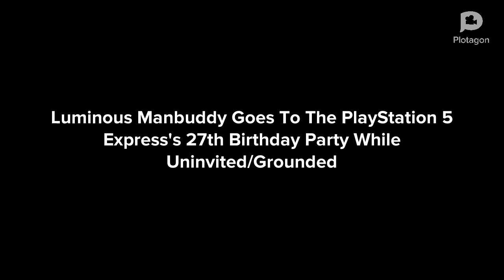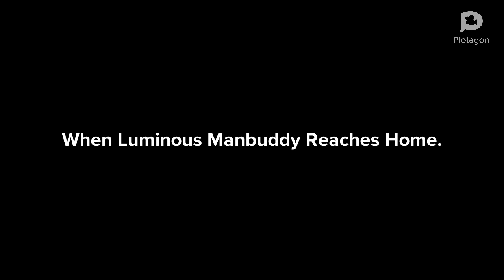Luminous Manbuddy Goes to The PlayStation 5 Express’s 27th Birthday Party While Uninvited/Grounded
This video is a video special for The PlayStation 5 Express’s 27th Birthday

Anyways

Me

Ms Daisy

Laniyah

Bridgie

SurreyTheGoAnimatorFan2K4